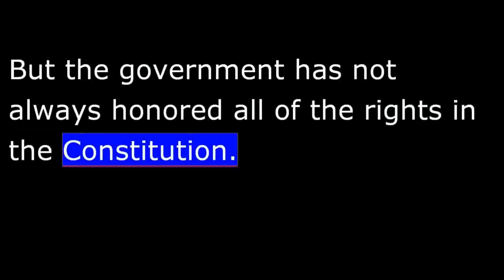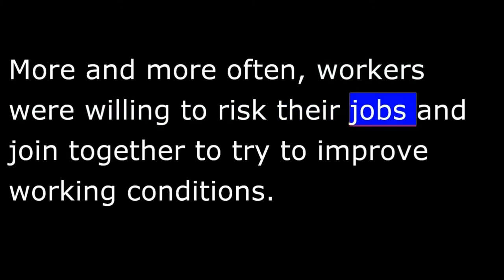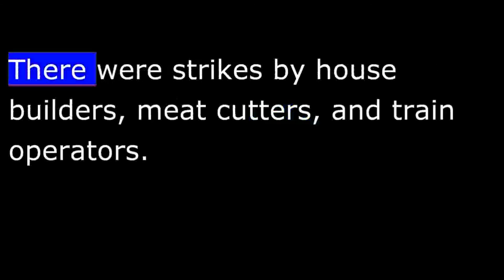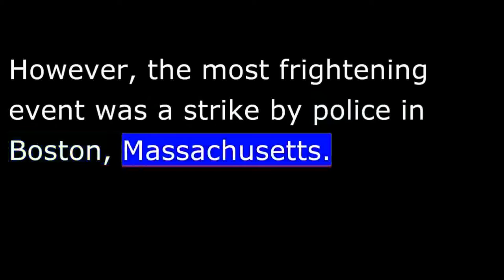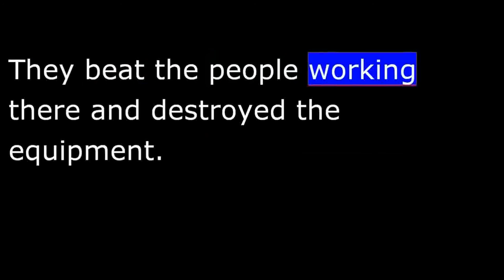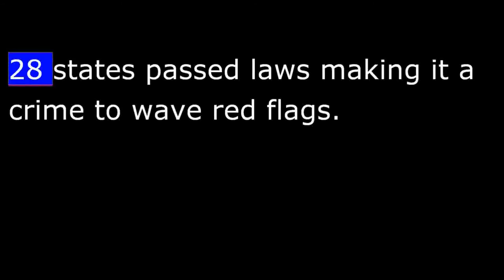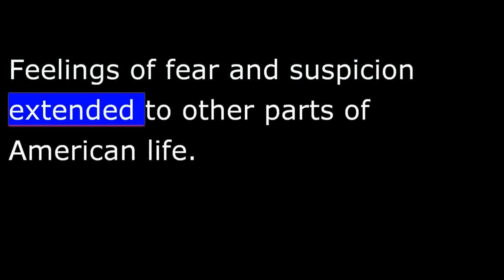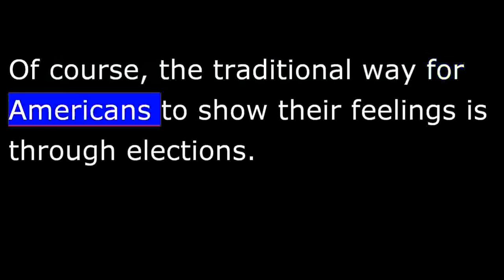American History - Part 160 - Harding - Fear - of Revolution - Red Scare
President Woodrow Wilson had long supported organized labor. And he tried to get workers and business owners to negotiate peacefully.
But official support for organized labor ended when strikes closed factories that were important to the national war effort. President Wilson and his advisers felt workers should put the national interest before their private interest. They told workers to wait until after the war to demand more pay and better working conditions.
In general, American workers did wait. But when the war finally ended in 1918, American workers began to strike in large numbers for higher pay.
Several events in 1919 only increased this fear of violent revolution. A bomb exploded in the home of a senator from the southeastern state of Georgia. And someone even exploded a bomb in front of the home of Attorney General A. Mitchell Palmer, the nation's chief law officer.
However, the most frightening event was a strike by police in Boston, Massachusetts.
The policemen demanded higher wages. But the police chief refused to negotiate with them. As a result, the policemen went on strike. When they did, thieves began to break into unprotected homes and shops. Massachusetts Governor Calvin Coolidge finally had to call out state troops to protect the people. His action defeated the strike. Most of the policemen lost their jobs.
All this was too much for many Americans. They began to accuse labor unions and others of planning a revolution. And they launched a forceful campaign to protect the country from these suspected extremists.
Leaders of this campaign accused 1000s of people of being communists, or "reds." The campaign became known as the Red Scare.
Of course, most people were honestly afraid of revolution. They did not trust the many foreigners who were active in unions. And they were tired of change and social unrest after the bloody world war.
A number of these Americans in different cities began to take violent actions against people and groups that they suspected of being communist extremists.
In New York, a crowd of men in military uniforms attacked the office of a socialist newspaper. They beat the people working there and destroyed the equipment. In the western city of Centralia, Washington, 4 people were killed in a violent fight between union members and their opponents.

Public feeling was against the labor unions and political leftists. Many people considered anyone with leftist views to be a revolutionary trying to overthrow democracy. Many state and local governments passed laws making it a crime to belong to organizations that supported revolution. 28 states passed laws making it a crime to wave red flags.
People also demanded action from the national government. President Wilson was sick and unable to see the situation clearly. He cared about little except his dream of the United States joining the new League of Nations.
But Attorney General Palmer heard the calls for action. Palmer hoped to be elected President the next year. He decided to take strong actions to gain the attention of voters.
One of Palmer's 1st actions as Attorney General was to prevent coal miners from going on strike. Next, he ordered a series of raids to arrest leftist leaders. A number of these arrested people were innocent of any crime. But officials kept many of them in jail, without charges, for weeks.
Palmer expelled from the country a number of foreigners suspected of revolutionary activity. He told reporters that communists were criminals who planned to overthrow everything that was good in life.

Feelings of fear and suspicion extended to other parts of American life. Many persons and groups were accused of supporting communism. Such famous Americans as actor Charlie Chaplin, educator John Dewey, and law professor Felix Frankfurter were among those accused.
The Red Scare caused many innocent people to be afraid to express their ideas. They feared they might be accused of being a communist.
But as quickly as the Red Scare swept across the country so, too, did it end in 1920. In just a few months, people began to lose trust in Attorney General Palmer. They became tired of his extreme actions. Republican leader Charles Evans Hughes and other leading Americans called for the Justice Department to obey the law in arresting and charging people.
By the summer of 1920, the Red Scare was over. Even a large bomb explosion in New York in September did not change the opinion of most Americans that the nation should return to free speech and the rule of law.
The Red Scare did not last long. But it was an important event. It showed that many Americans after WWI were tired of social changes. They wanted peace and business growth.